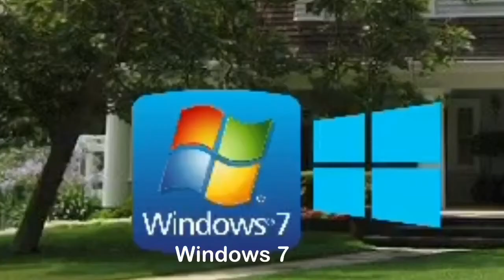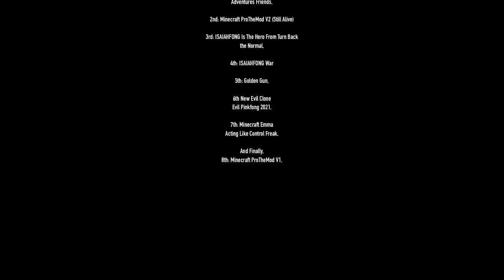ISAIAHFONG Playdon And Pitchfork Episode 2 ISAIAHFONG News (Remake)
Fixed Because Someone For Not Putting On Pitch On +2

This is Second Episode Of ISAIAHFONG Playdon And Pitchfork (Remake)
1st: First Episodes Of ISAIAHFONG Playdon And Pitchfork

2nd: Minecraft ProTheMod V2 (Still Alive)

3rd: ISAIAHFONG Is The Hero

4th: ISAIAHFONG War

5th Golden Gun

6th Evil Pinkfong2021 Clone

7th Minecraft Emma Acting Like Control Freak On Episode 16 Of Looney Tunes Intro Bloopers

8th Minecraft ProTheMod V1 (Created January 2021)

ISAIAHFONG Playdon And Pitchfork Episode 3 Coming Soon, On Monday.

No Disable Comments, And No Spanish Spambots Allowed, Because I Will Get My Consequences.